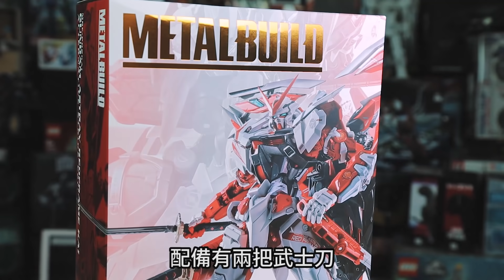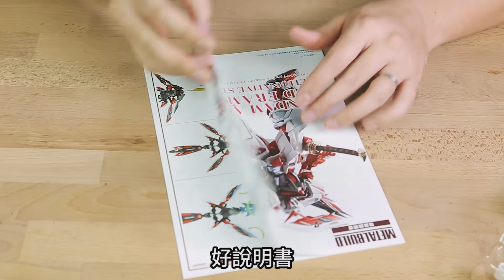【模人開箱】變化自在的紅異端改! 2020最新METAL BUILD｜Mr.Joe Hobby.tv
出到2020還再出的紅異端唷~

拍攝器材:Canon 5D3、GoPro Hero 7 Black、sony a6400

本頻道為密斯特喬官方頻道，專門提供模型相關影片．
喜歡的話訂閲此youtube頻道，定期更新模型製作教學影片．
This channel is the official Mr.Joe model studio channel.